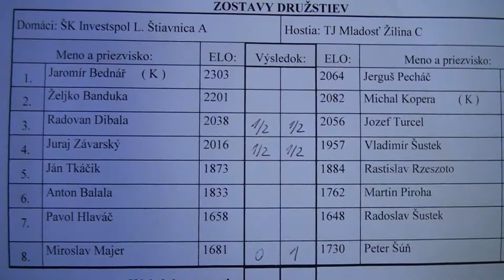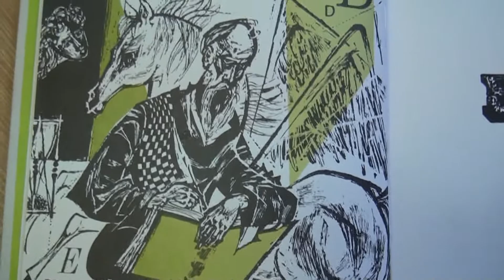4.3. Radovan Dibala - Jozef Turcel 1/2 -1/2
[Site "Liptovská Štiavnica"]
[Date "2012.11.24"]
[Round "4.3"]
[White "Radovan Dibala "]
[Black "Jozef Turcel"]
[Result "1/2-1/2"]
[ECO "D85"]
[WhiteElo "2038"]
[BlackElo "2056"]
[Annotator "Houdini 2.0b for IDeA x64 (2m)"]
[PlyCount "27"]

{D85: Exchange Grünfeld: Unusual White 7th moves and lines with 7 Nf3} 1. d4
Nf6 2. Nf3 g6 3. c4 Bg7 4. Nc3 d5 5. cxd5 Nxd5 6. e4 Nxc3 7. bxc3 O-O 8. Be3 c5
9. h3 Qa5 10. Qd2 Nc6 {last book move} 11. Rc1 (11. dxc5 $4 {A poison bait
which should not be taken} Bxc3 12. Rc1 Bxd2+ 13. Bxd2 Qa4 $19) 11... cxd4 12.
cxd4 Qxd2+ 13. Kxd2 {White loses the right to castle} Rd8 14. Rc4 1/2-1/2